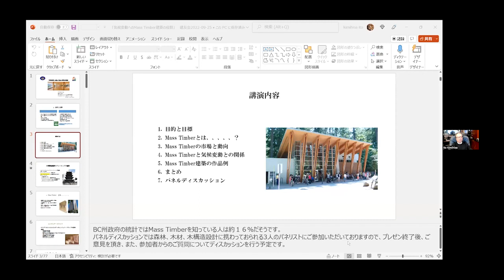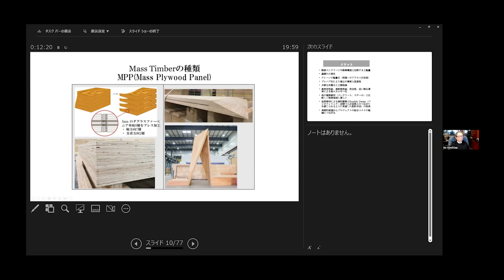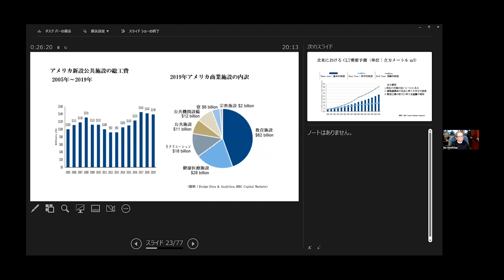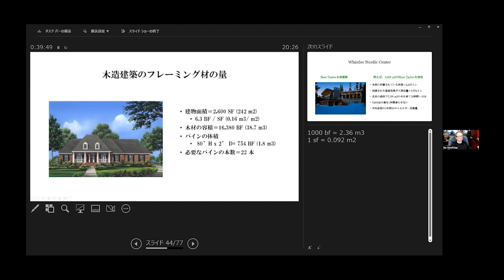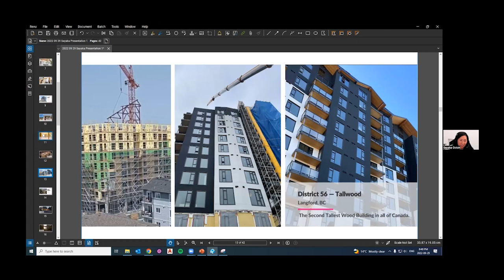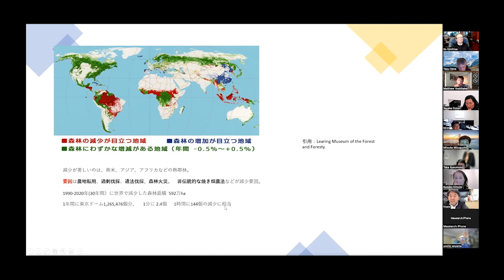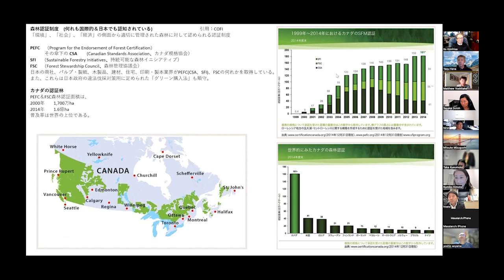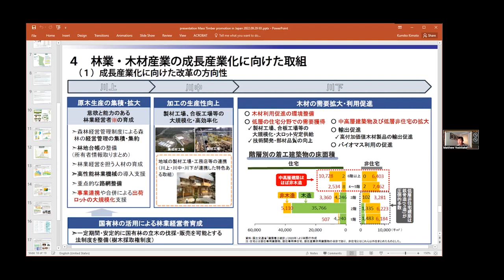オンラインサロン 「気候変動へのMass Timber建築の役割」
0:13 久田領事ご挨拶
3:31 伊藤さんプレゼン
52:12 後藤さんプレゼン
1:05:39 青山さんプレゼン
1:24:47 木元さんプレゼン
1:55:13 松原会長あいさつ

急速な気候変動の流れとともに、世界は未曾有な自然災害に見舞われています。集中豪雨、一方では長期にわたる干ばつ、いずれも農作物、酪農食品への甚大な被害がもたらされています。
サプライチェーン問題に加えてロシア侵攻による食品供給不足は深刻ですが、人為的には解決できない自然災害による食料不足は幾世代先の「飢餓の世界」へと恐怖がつのります。
脱炭素、カーボンニュートラルへの対策は数々の産業分野で積極的に動きつつある中、建築業界では今までの鉄筋コンクリートや鉄骨に変わり木造建築の構造規模を大型化し、用途を拡張し、Mass Timber（木質集成構造材）を活用して気候変動抑止策への取り組みを進めています。例えば、Mass Timberを活用した木質構造高層集合住宅から商業施設、そして近年では製造工場や倉庫など多種にわたりMass Timbe木質構造建築が普及しつつあります。
建築は人々の命を守り、生活を豊かにする大切な役割を持っております。建築の資材、建材を選択するときに改めて考える時期でもあります。
今回のイベントではBC州が世界に誇るMass Timbe木質構造建築の普及による森林育成、そして気候変動抑止策へのつながりについてプレゼンテーションで解説し、木造建築に関わる専門家の方々をパネリストとして参加いただき、イベント参加者からの質問、コメント、アイディアなどを募り、ディスカッションの時間を持つ計画です。Mass Timbe木質構造建築の理解を深めて頂き、将来にわたり生活の豊かさを維持できる社会環境へとつながることを期待しております。

開催テーマ：​「気候変動へのMass Timbe木質構造建築の役割」
主催：​​建友会
後援：​在バンクーバー日本国総領事館
開催日時：　​２０２２年9月29日午後７時30分開始 午後９時終了予定